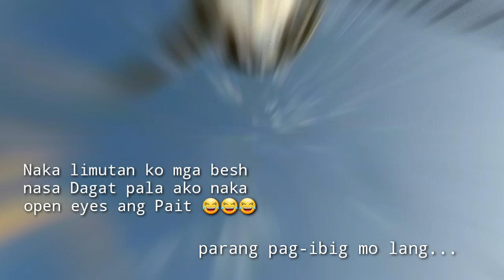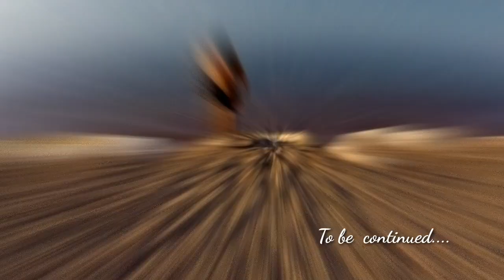EILAT ISRAEL - Exploring the Red Sea